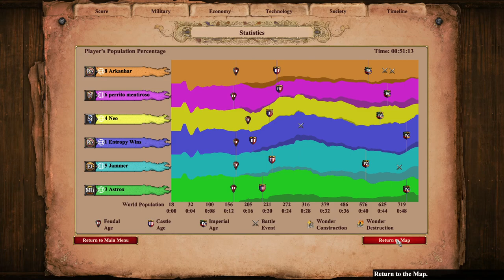Nomad Big Water Fight